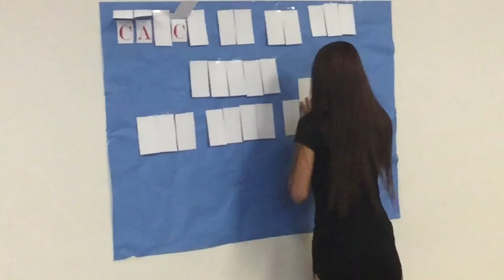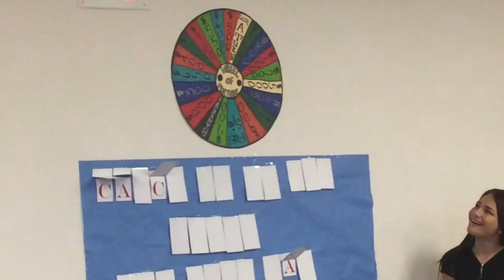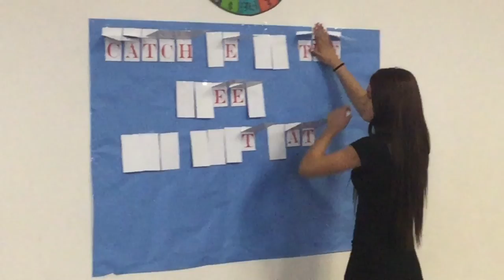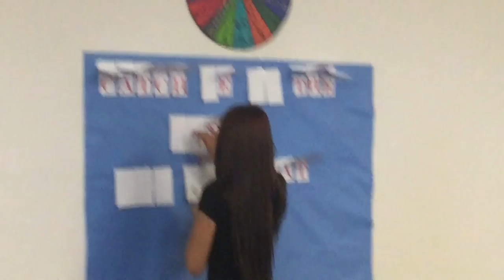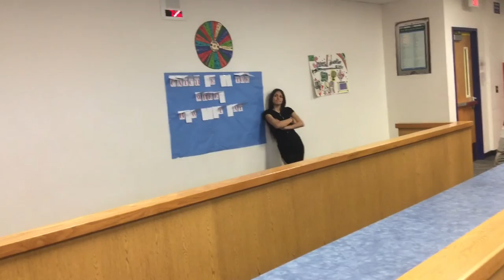Hohokam Middle School Plays Wheel of Fortune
Students created their own version of Wheel of Fortune.